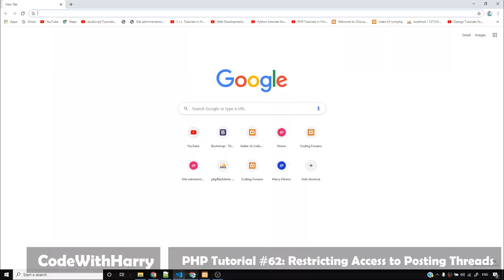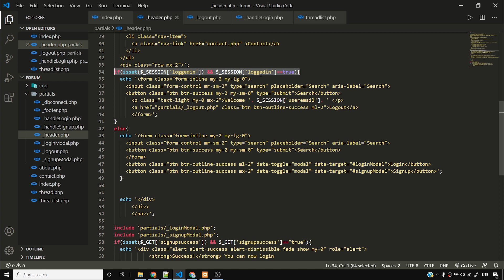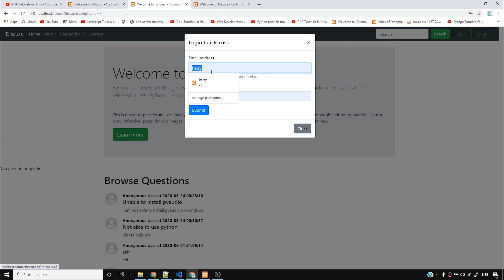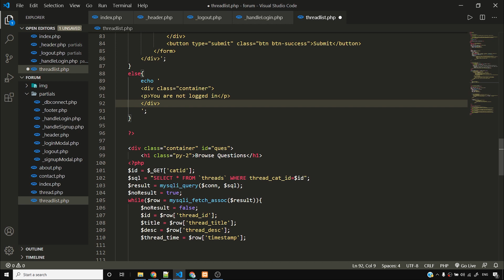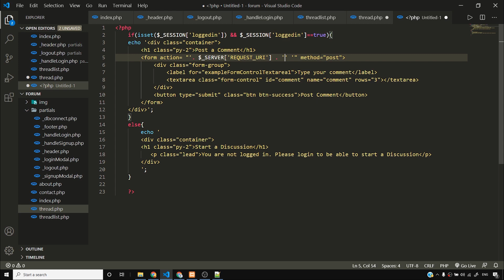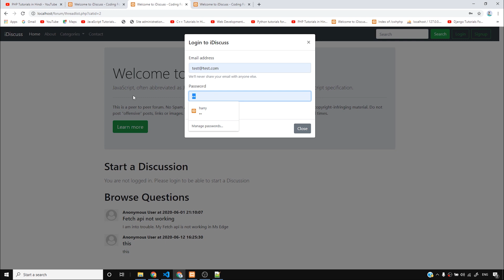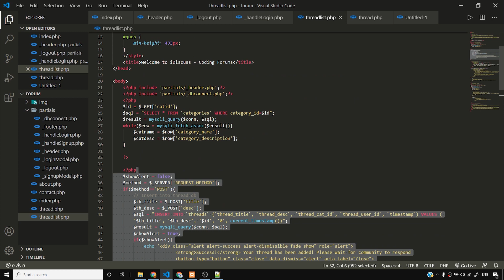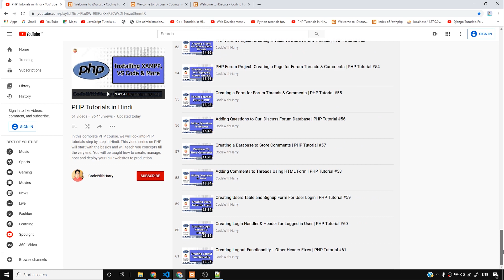Restricting Posting and Commenting Activities to Logged in Users Only | PHP Tutorial #62